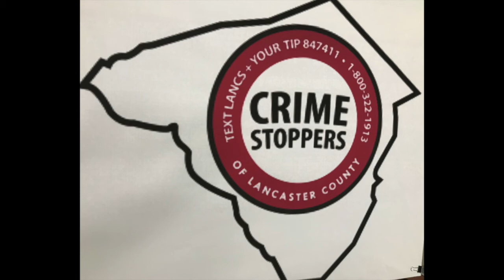7 2 2019 PRESS CONFERENCE WITH SPANISH TRANSLATION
On Tuesday June 2, 2019 at 1100 hrs. the Lancaster Bureau of Police and Lancaster County District Attorney's Office held a joint press conference to discuss (3) recent homicide cases and appeal to members of the community that have information on these cases to come forward and speak with investigators.

Significant progress has been made in these cases but in order to bring them to a successful closure and file charges against suspects our investigators require witness testimony.

Det. George Bonilla of the Lancaster County DA's Office provided Spanish translation.